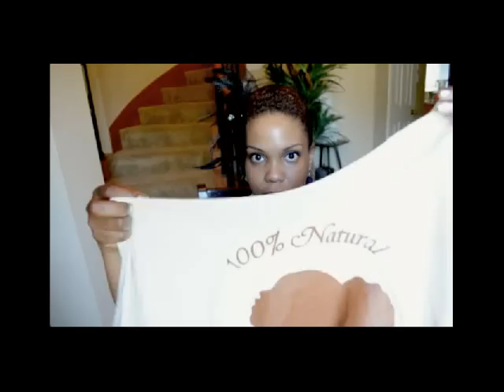23 - Milestones, epiphanies, and the Natural Hair Expo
This week I am 5 months natural and 1 year post relaxer. This video is about what I've learned in the last 5 months with a brief haul from the natural hair expo.